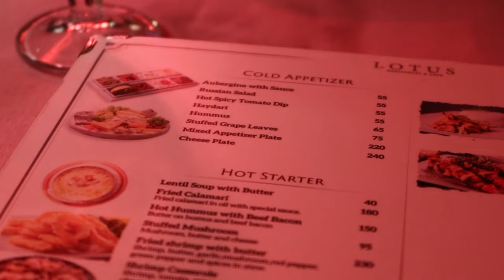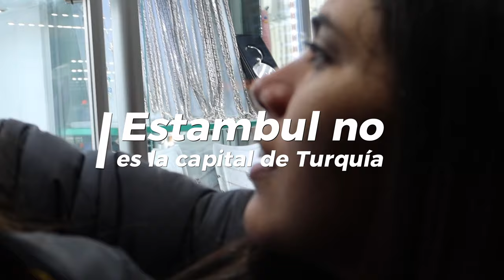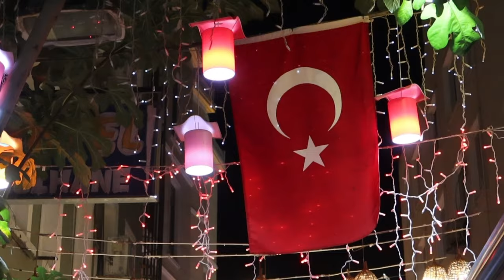6 cosas sobre Turquía(Estambul) : un paraíso para los viajeros/ Casi nos accidentamos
Hola amigos, iniciamos nuestro recorrido por Estambul Turquía, acompañennos en nuestra llegada a esta gran ciudad de los gatos, del bósforo, la ciudad de que está entre 2 continentes.

Deja un comentario :D